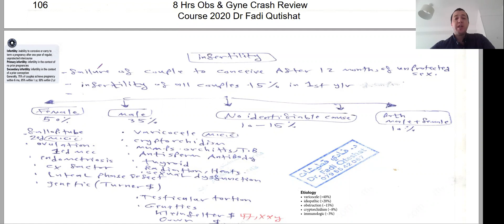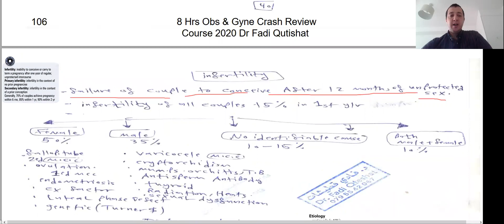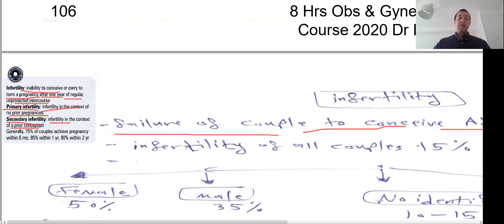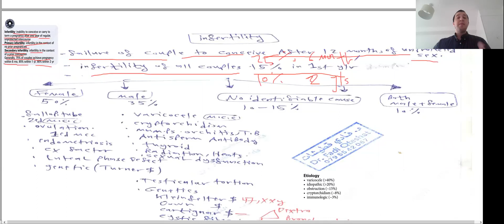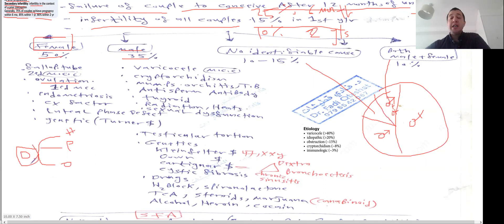Gyne Review 5 Infertility Definitions Dr Fadi Qutishat 2020